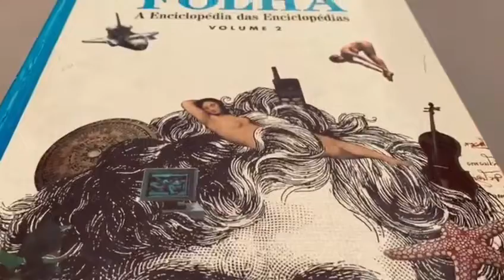P1 Luiz Guilherme Petian - Produção em Mídia Audiovisual - 2º SEM 2021